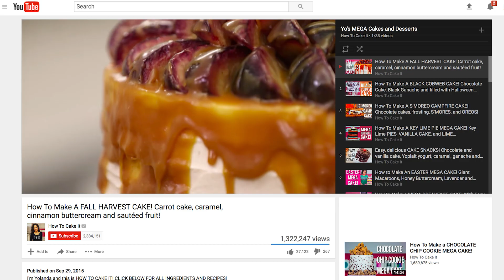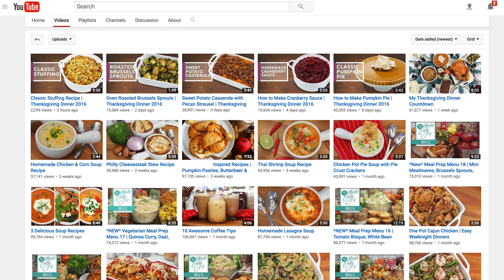Reasons To Stick to a Schedule & Be Consistent (ft. How to Cake It, The Domestic Geek & Naptural85)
What's so important about sticking to a release schedule and organizing your YouTube channel? Three successful female creators share why being consistent has been one of the keys to their success and what you earn from your viewers in the process.